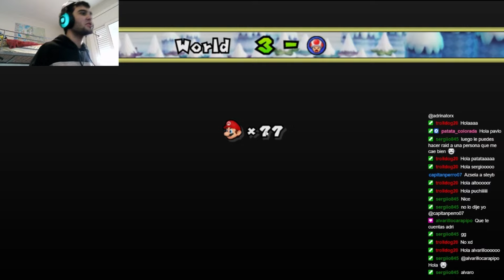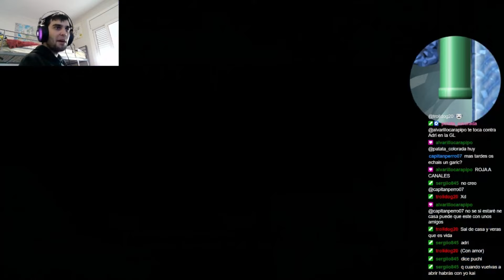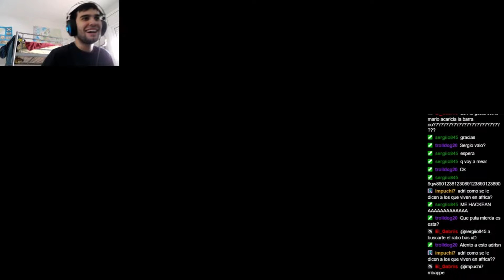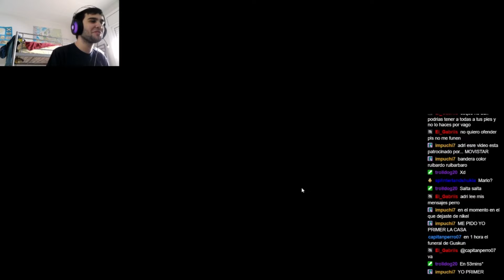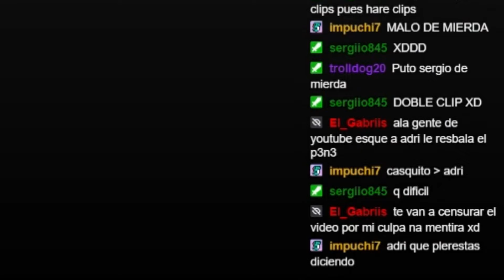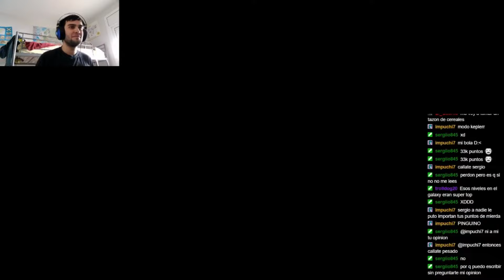Mundo refrescatntemente 3 de mario wii